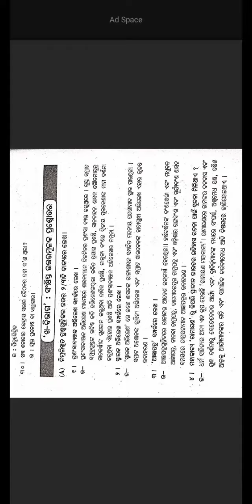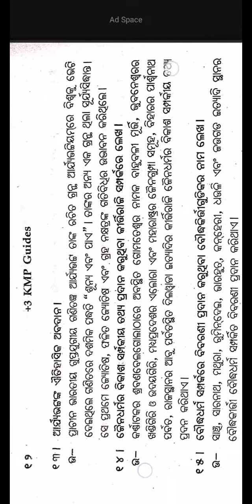+3 History Hons Core-1||Unit-1||Short Questions||Part-1||Odia Medium Guide||Cbcs Syllabus